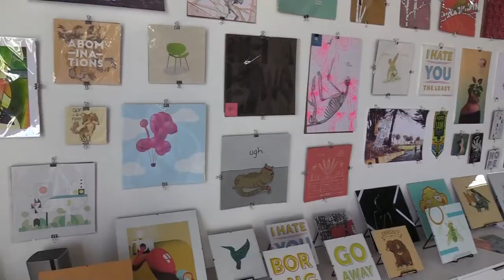UCO College of Fine Arts and Design - 2018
The College of Fine Arts and Design is a center of excellence for the fine and performing arts, as well as a center of innovation for improving and promoting arts education. Founded in January 2001, the college combines the experience of Oklahoma’s oldest public educational institution with groundbreaking thinking about the role of the arts on the 21st century.

This innovative academic unit of faculty, staff, programs and disciplines has a unique mission and global vision focusing on arts education, arts technology, interdisciplinary programming, arts entrepreneurship and promoting global arts studies not as a distinct subject, but as integral to each discipline.

The College of Fine Arts and Design nurtures leadership qualities in students, thus expanding the scope and qualities of their career opportunities. The value of creativity, arts literacy, communication, problem solving and discipline in the computer age makes the arts relevant to every field.